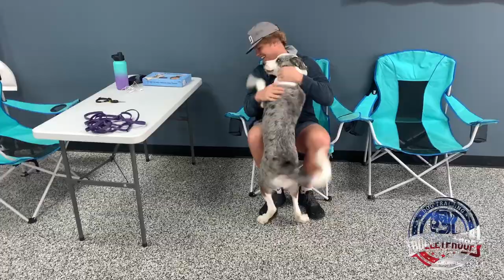Oscar's Owners Reunion | Australian Shepard